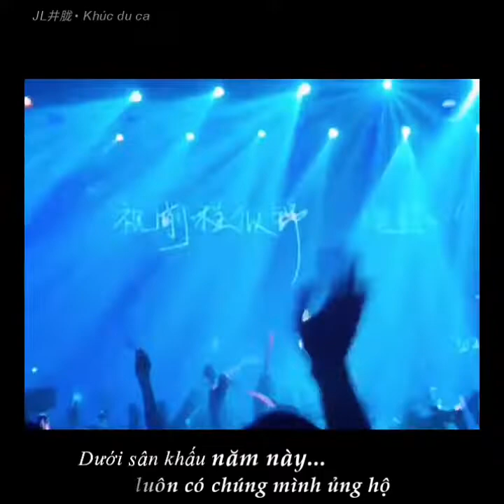Gió nổi lên rồi - Tỉnh Lung | fmv HÀNH TRÌNH HƯỚNG QUANG CỦA A LUNG 井胧 • 龙井茶创作大赛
Tại siêu thoại Tỉnh Lung, HVH mở project Sáng Tạo Long Tỉnh Trà dành cho người hâm mộ của Tỉnh Lung  ❤

Đây là video Ân đăng để tham gia. Hi vọng mọi người ủng hộ video của ân tại weibo

Ca sĩ: Tỉnh Lung - Jinglong - 井胧
Fandom: Long Tỉnh Trà - Longjingcha - 龙井茶
ⓘ Blog support: A Lung井胧 • Khúc du ca dưới hầm đi bộ

Tỉnh Lung được biết đến với những cái tên " Soái ca dưới hầm đi bộ"; "Hoàng tử loa đỏ dưới hầm đi bộ"...Qua bài hát Đánh mất em, Muốn chết nhưng không dám cái tên Tỉnh Lung dần dần xuất hiện trên hotsearch douyin. Hành trình của ca sĩ solo Tỉnh Lung bắt đầu từ một KOL với những bản cover trở thành bản HIT, với chất giọng nội lực bẩm sinh và khả năng âm nhạc được đào tạo bài bản.

Tỉnh Lung tham gia Sáng Tạo Doanh năm 2021, tạm biệt chương trình ở No.26 khi danh sách vào Đêm chung kết chỉ là 25 người. Nhưng hiện tại nam ca sĩ solo Tỉnh Lung井胧 vẫn tiếp tục sự nghiệp âm nhạc, phát hành nhiều bài hát mới như Cười lên đi, Lạc vào cô đảo, Vô ngu ost, Kiêu (hợp tác cùng chị gái Tỉnh Địch), Linh Lung Tửu, Độ 渡.

Hi vọng mọi người có thiện cảm với giọng hát nội lực vang cả hầm đi bộ năm ấy, sẽ luôn yêu thích và ủng hộ ca sĩ Tỉnh Lung !